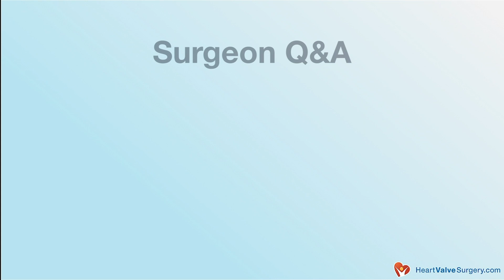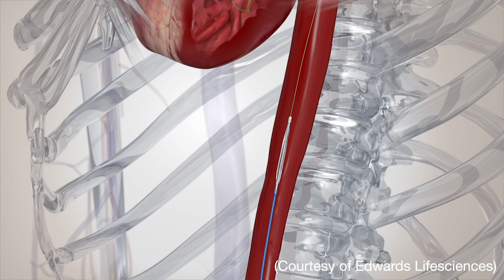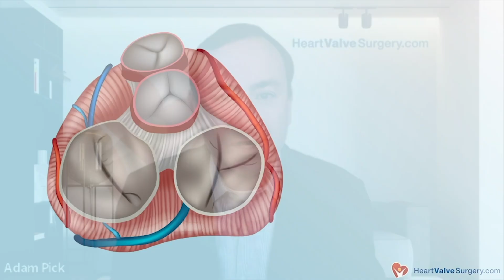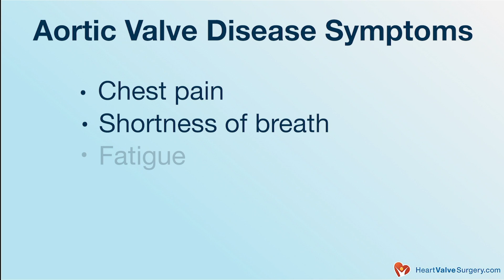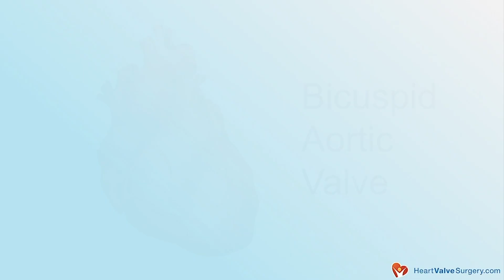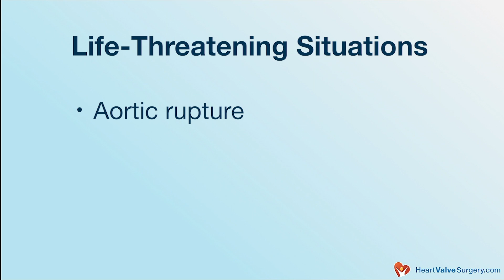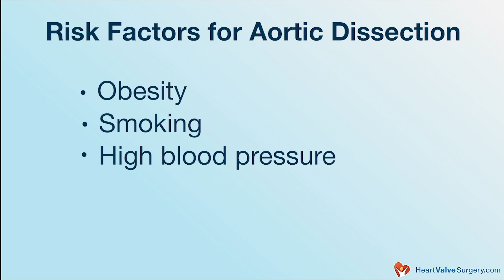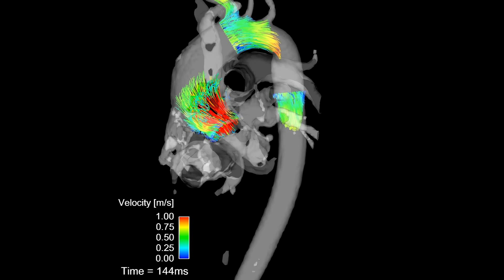Emergency Aortic Valve & Aortic Aneurysm Surgery with Dr. Christopher Mehta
- While the majority of heart valve repair and replacement operations are scheduled, select patients may require an emergency surgery.

Emergency surgery may be needed for patients with critical aortic valve disease including aortic stenosis which is commonly referred to as the "silent killer".

Furthermore, the presence of an aortic aneurysm, which is often associated with aortic valve disease, may accelerate the need for an emergency procedure considering the life-threatening risks of an aortic dissection or aorta rupture.

To learn more about emergency cases associated with aortic valve disease and aortic aneurysms, we interviewed Dr. Christopher Mehta, a leading cardiac surgeon at Northwestern Medicine in Chicago, Illinois.

Questions asked-and-answered in this video with Dr. Mehta include:

1. What is aortic valve disease? What are the symptoms and risks?
2. How does aortic valve disease progress?
3. Is aortic valve disease associated with other cardiac disorders? If so, which ones?
4. What is the relationship between aortic valve disease and aortic aneurysms?
5. Can other cardiac conditions (aortic aneurysms, coronary artery disease, atrial fibrillation) lead to emergencies for aortic stenosis patients?
6. What should patients do to avoid emergency surgery?
7. What is Dr. Mehta's number one piece of advice for patients with aortic valve disease and an aortic aneurysm to avoid an emergency?

To see a complete surgeon biography and patient reviews for Dr. Christopher Mehta, please